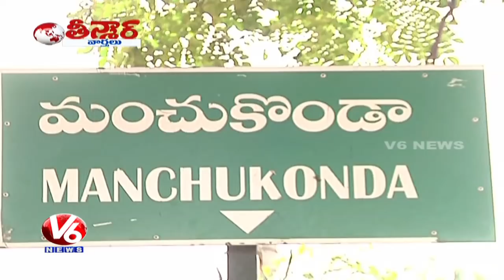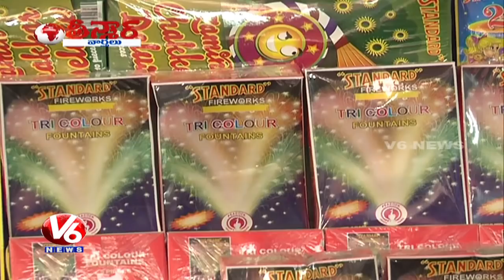Diwali Celebrations | 3 Lakh for Brahmin Brides | Pranab Praises PM Modi | Teenmaar News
In Today's Teenmaar News, Watch Special Report On Diwali Celebrations,  3 Lakhs for Brahmin Brides, Pranab Praises PM Modi.